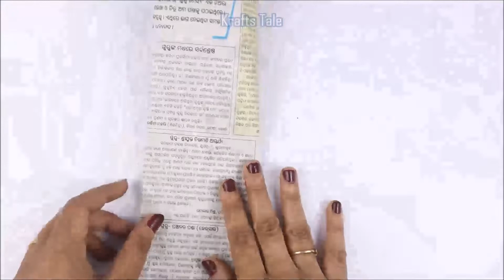Diya Holder/Tea Light Candles Holder for Diwali Decorations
Diya Holder/Tea Light Candles Holder for Diwali Decorations | Diwali Decoration Ideas | Krafts Tale

Material needed:
Cardboard
Tissue paper
Hot glue gun
Fevicol
Acrylic paint
Some decorative material

Your likes, comments and share motivate us to make more awesome stuffs for you.